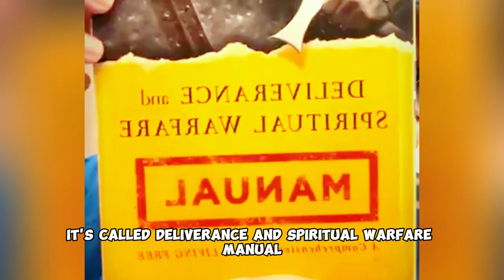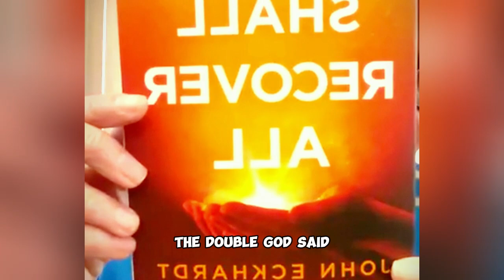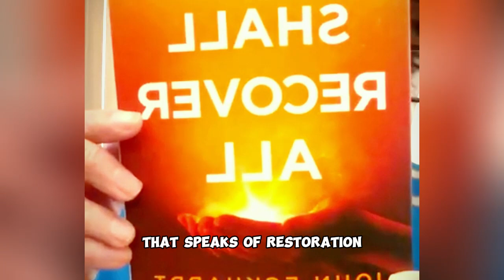God's Eternal Kingdom - Daily Inspiration from Apostle John Eckhardt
Apostle John Eckhardt delivers a rousing teaching on maintaining an eternal perspective during changing times. God's kingdom spans all generations as the church remains Christ's constant witness on earth.